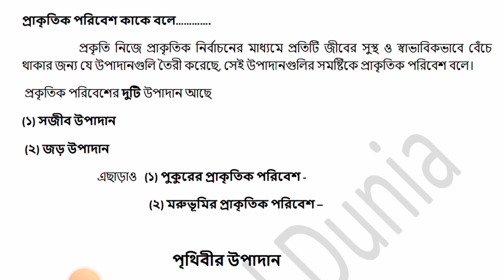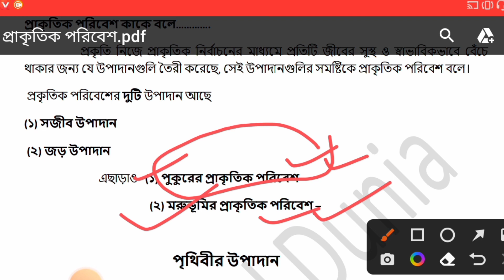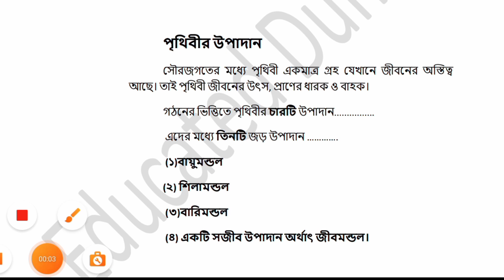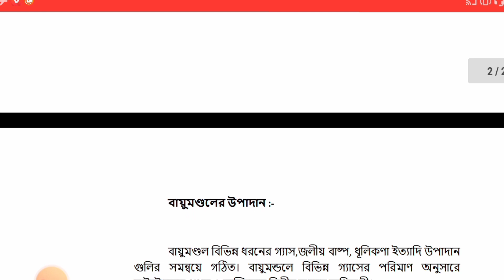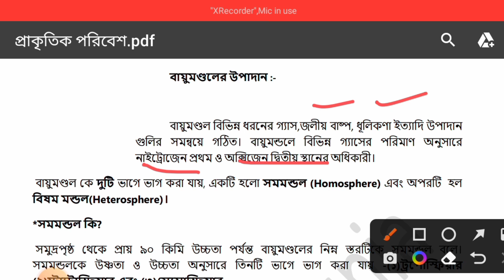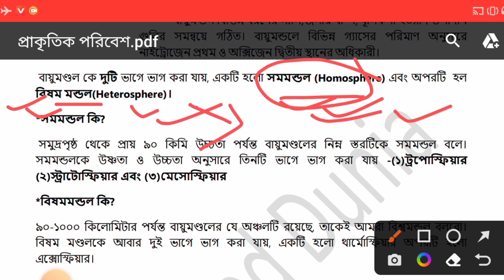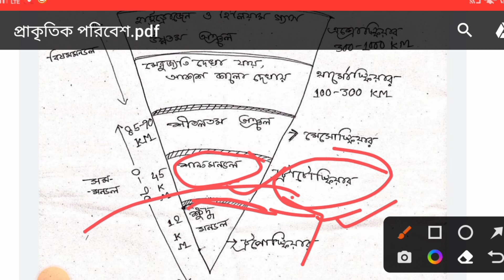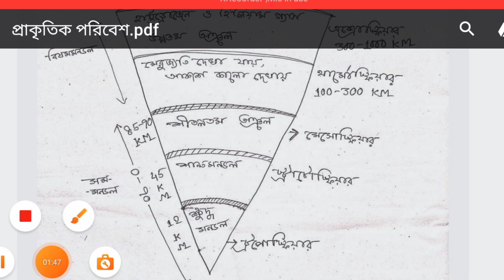Environmental Science (EVS) || Part-2 || প্রাকৃতিক পরিবেশ।